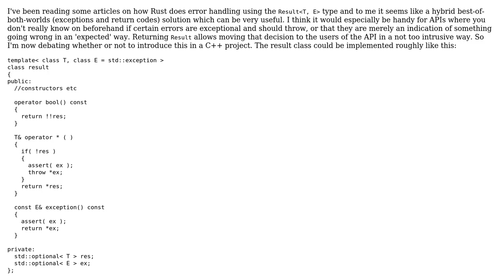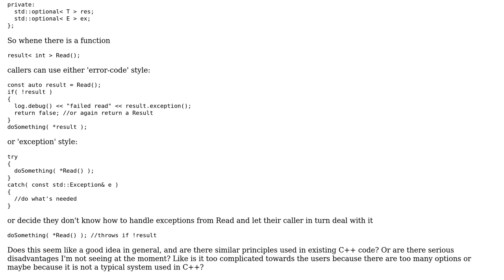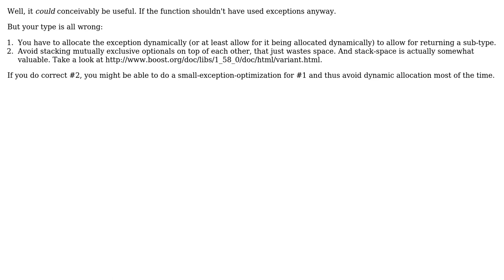Software Engineering: Rust-style error handling in C++ (2 Solutions!!)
Software Engineering: Rust-style error handling in C++

With thanks & praise to God, and with thanks to the many people who have made this project possible! | Content (except music & images) licensed under CC BY-SA | Music | Images & others | With thanks to user stijn user Deduplicator user avakar and the Stack Exchange Network Trademarks are property of their respective owners. You are responsible for your own actions.